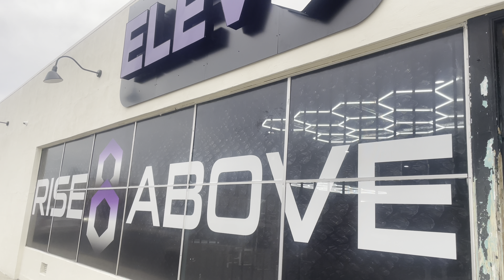NEW ELEV8 GYM ARM WORKOUT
Checking out the new gym here in Porterville CA. Met up with my Liz and Markio Lyfts.

No excuses. Im 50 years old. I keep telling myself you get out what you put in. God willing I can inspire somebody else. God willing somebody’s life and health will change for the better.

As a BuckedUP ambassador I get paid for qualifying purchases thanks @BuckedUp